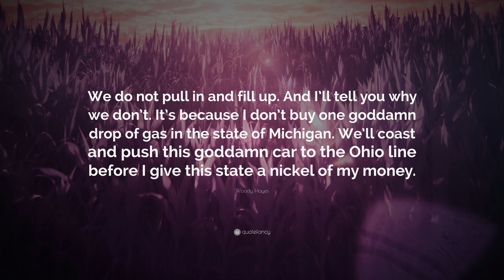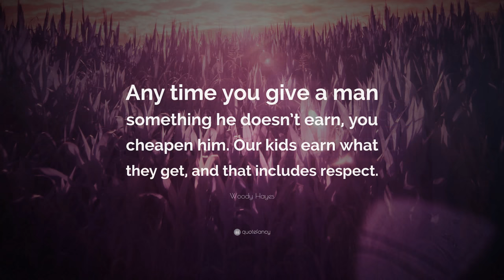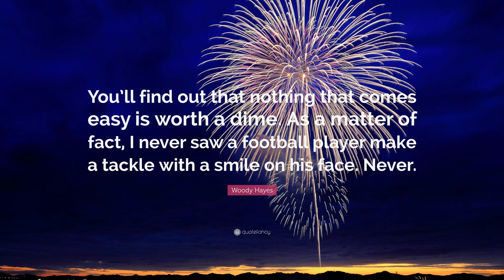TOP 20 Woody Hayes Quotes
“They may outsmart me, or be luckier, but they can’t outwork me.”
— Woody Hayes (00:00)

“The only thing even in this world is the number of hours in a day. The difference in winning or losing is what you do with those hours.”
— Woody Hayes (00:07)

“Because I couldn’t go for three.”
— Woody Hayes (00:14)

“Paralyze resistance with persistence.”
— Woody Hayes (00:21)

“Anything easy ain’t worth a damn!”
— Woody Hayes (00:28)

“You can outwork anybody. Try it, you will find out that you can do it.”
— Woody Hayes (00:35)

“We do not pull in and fill up. And I’ll tell you why we don’t. It’s because I don’t buy one goddamn drop of gas in the state of Michigan. We’ll coast and push this goddamn car to the Ohio line before I give this state a nickel of my money.”
— Woody Hayes (00:42)

“The minute I think I’m getting mellow, I’m retiring. Who ever heard of a mellow winner?”
— Woody Hayes (00:49)

“When I look in the mirror in the morning, I want to take a swing at me.”
— Woody Hayes (00:56)

“You don’t get many chances to pay back what’s been done for you. Take them.”
— Woody Hayes (01:03)

“I may not be able to outsmart too many people, but I can outwork ’em.”
— Woody Hayes (01:10)

“Indomitable in victory, insufferable in defeat.”
— Woody Hayes (01:17)

“You can never really pay back. You can only pay forward.”
— Woody Hayes (01:24)

“Any time you give a man something he doesn’t earn, you cheapen him. Our kids earn what they get, and that includes respect.”
— Woody Hayes (01:31)

“To hell with exciting. I’d rather be drab as hell and win.”
— Woody Hayes (01:38)

“Success is the only motivational factor that a boy with character needs.”
— Woody Hayes (01:45)

“Even the best team, without a sound plan, can’t score.”
— Woody Hayes (01:52)

“You’ll find out that nothing that comes easy is worth a dime. As a matter of fact, I never saw a football player make a tackle with a smile on his face. Never.”
— Woody Hayes (01:59)

“The height of human desire is what wins, whether it’s on Normandy Beach or in Ohio Stadium.”
— Woody Hayes (02:06)

“It’s never an upset if the so-called underdog has all along considered itself the better team.”
— Woody Hayes (02:13)